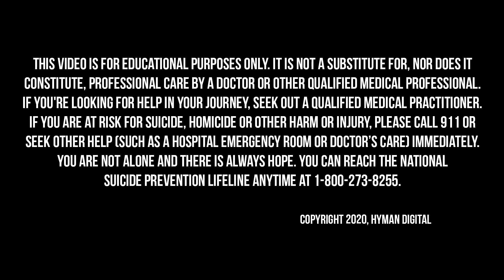Diagnosing Society: Getting to The Root of Our Mental Health Epidemic with Dr. Omid Naim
Our mental health heavily influences our quality of life, so it makes sense that mental health, just like physical health, needs to be taken care of and maintained. One way that it can be maintained is through finding a sense of community, however, the way we are living today in Western society has created a big problem of loneliness. 60% of Americans report they don’t have a single person to go to in a time of crisis and in a struggle. This disconnection from one another has created endemic loneliness and isolation for many people. Loneliness has been shown to have similar health effects as smoking, or being overweight. The progressive disconnection from ourselves and other human beings is at the root of the problem with the way we are living.

On today’s Broken Brain Podcast, our host Dhru talks to Dr. Omid Naim, a Western-trained psychiatrist who came to see the need for more holistic, spiritual, and community-based approaches to health care, by seeing the limitations of the conventional model first hand. He completed General Psychiatry and Child & Adolescent Psychiatry residency at the University of California San Francisco, and went on to work in community psychiatry with the most high-risk and severely ill youth in the county coming out of foster care. Dr. Naim is the founder of Hope Integrative Psychiatry, a multi-modal approach for whole person transformation and healing. He also founded the non-profit, La Maida Project, which designs new models for families, communities, and organizations to become ecosystems of optimal health and well-being based on our innate human nature.

In this episode, Dhru and Dr. Naim talk about why society is so sick, what is contributing to the epidemic of mental health disorders, and how we need a new model for addressing chronic health conditions. They discuss how unresolved trauma and grief underlie most chronic health conditions. They also talk about what it really means to be in community and how we have an innate capacity to heal under proper conditions.

In this episode, we dive into:

 - The current state of society in America and the real problem of loneliness (1:51)
 - How our stories shape us (11:02)
 - The birth of the nuclear family and the rise of mental illness (13:32)
 - How anxiety, distress, and body pains are an expression of what we’re holding onto (14:53)
 - What community really means and the core conflicts of modern life (18:03)
 - How disasters and crisis bring out the best in us, and how we heal through connection (24:27)
 - The power of purpose and the healing process (35:27)
 - Unresolved childhood trauma and mental health disorders (41:59)
 - The influence of culture and society on mental health (49:21)
 - Where listeners can learn more about Dr. Omid Naim (58:23)

Also mentioned in this episode:
- Broken Brain Podcast Episode #20 - Depression and Trauma: Looking Beyond Medications with Dr. Omid Naim

- The True Believer: Thoughts on The Nature of Mass Movements by Eric Hoffer

How you start your morning sets the tone for the day. I’m a huge fan of morning routines because I think they can transform your ability to focus, sleep well, and get the most out of your day, especially in this busy, modern world.

What I’ve found is that the best way to begin your day is to feed your body the right information or the right nutrients. That’s why Dr. Mark Hyman and I created the Pegan Shake. It’s a nutritionally packed morning blend designed to support healthy blood sugar, energy, and brainpower.

It contains some of my most favorite brain-boosting foods like MCT and avocado. It also features acacia fiber for healthy gut function and collagen, pumpkin, and pea protein to support muscle synthesis.

Dr. Omid Naim